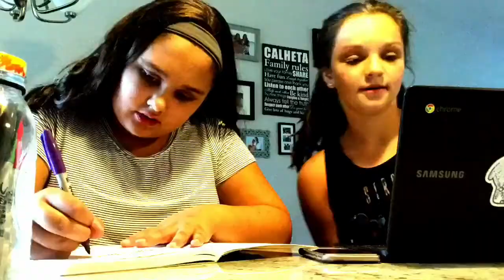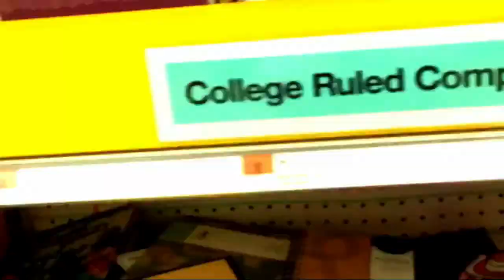Vlog of Our Sleepover!💗💕